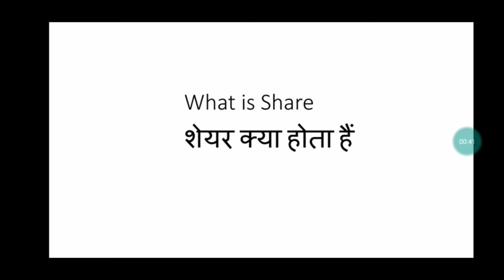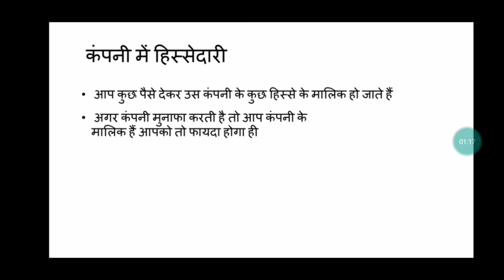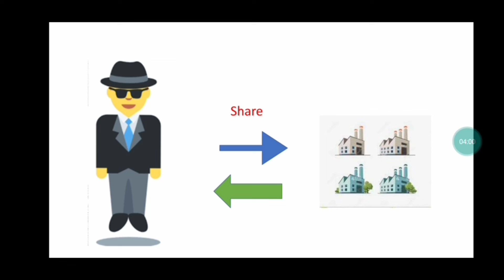शेयर क्या होता है|stoxkart|Dr.Manoj singh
What is share|शेयर क्या होता हैं जाने हिन्दी मे|share market in hindi
Dr.Manoj singh